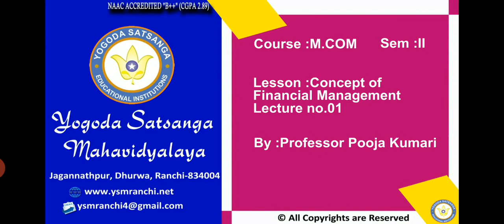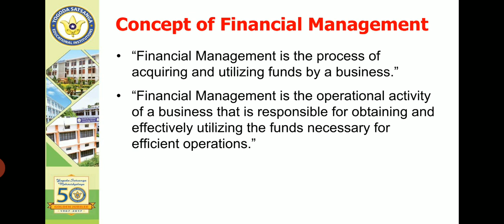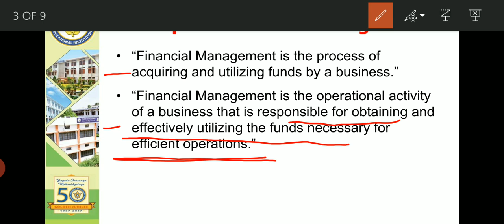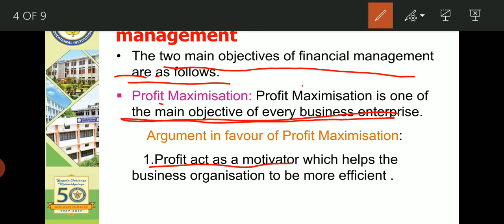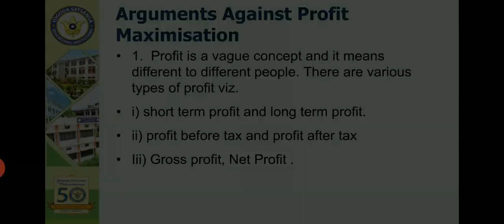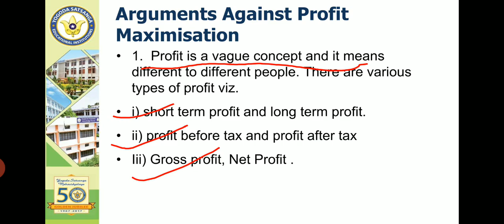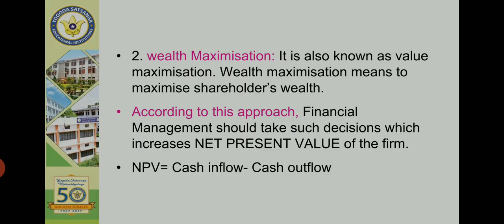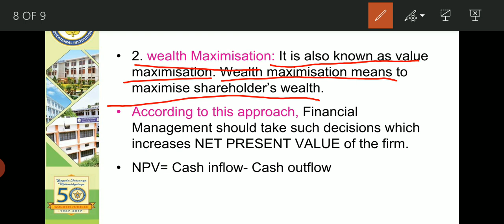Lecture-01| MCOM Sem-02 | Concept of Financial Management By Prof. Pooja Kumari | YSM